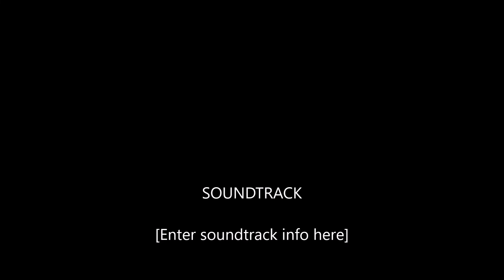HO Scale Broadway Limited PRR H10s pulling an extra coal train in black and white.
I chase the 9900 all around the layout filming in black and white like the cameramen of the gold age of railroad back in the 1930s, 40s and 50s.